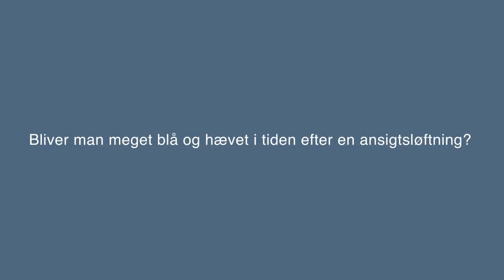Bliver man meget blå og hævet i tiden efter en ansigtsløftning?